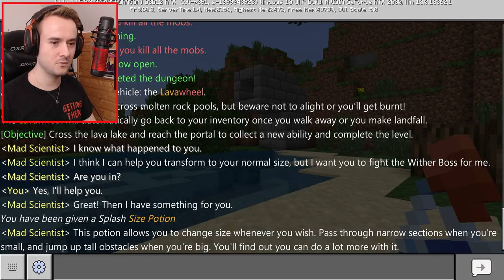Minecraft, ale jako malej MRAVENEC BOJUJU S WITHEREM?🔥😱 #3